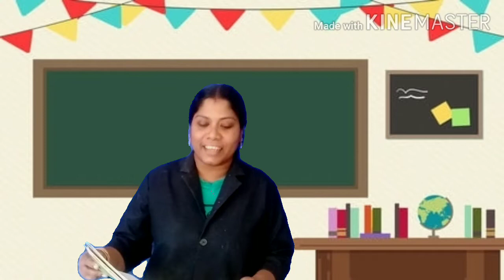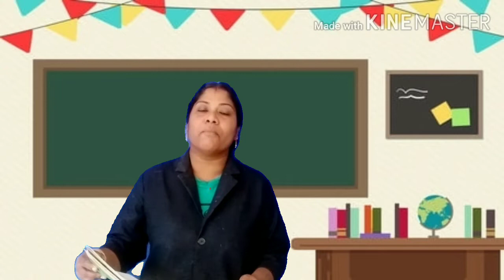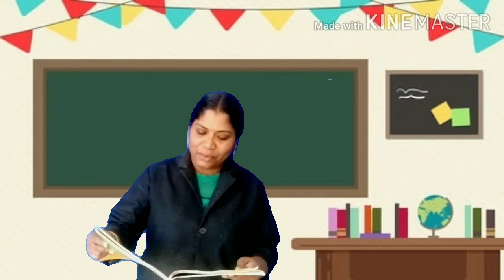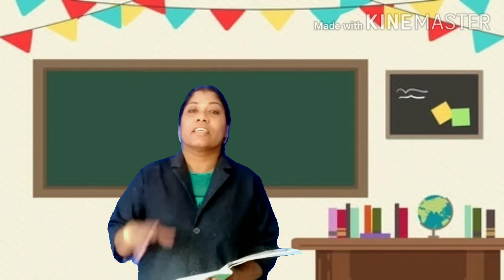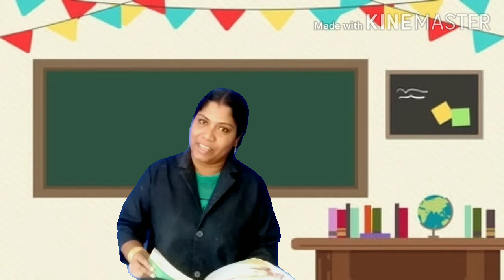malayalam class 7th 21/9/2020